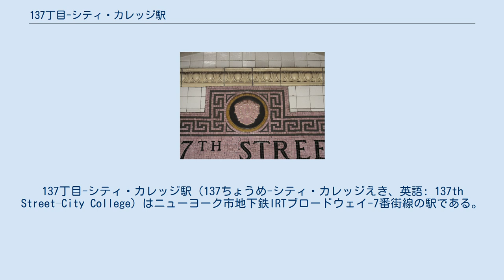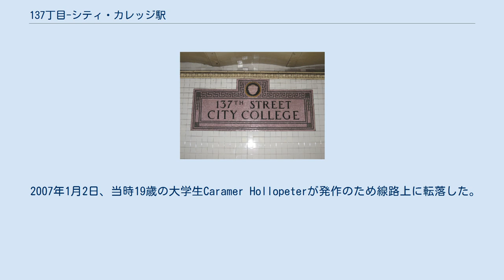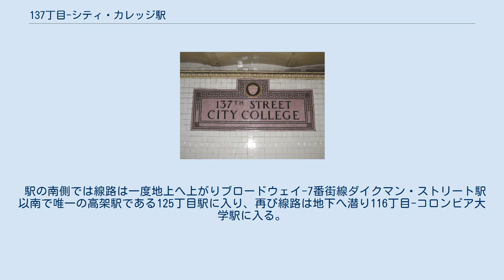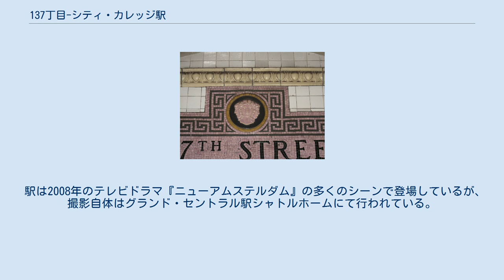137丁目-シティ・カレッジ駅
137丁目-シティ・カレッジ駅（137ちょうめ-シティ・カレッジえき、英語: 137th Street–City College）はニューヨーク市地下鉄IRTブロードウェイ-7番街線の駅である。
マンハッタン区ハーレムとハミルトン・ハイツに跨がるブロードウェイと西137丁目の交差点に位置し、1系統が終日停車する。
 入口階段 駅は1904年10月27日、マンハッタン本線（現在のIRTレキシントン・アベニュー線とIRTブロードウェイ-7番街線）のシティ・ホール駅 - 145丁目駅間が開通した際に開業した。
 1948年4月6日、103丁目駅 - ダイクマン・ストリート駅間の各駅でホーム有効長の延長が行われた。
以前は6両編成までの入線に対応していたが、延長工事により10両編成の列車の入線に対応できるようになった。
ただし、125丁目駅のみ2ヶ月後の1948年6月11日に延長が行われている。
 1981年、MTAは地下鉄内で最も老朽化した69駅の中に当駅を挙げている。
 2007年1月2日、当時19歳の大学生Caramer Hollopeterが発作のため線路上に転落した。
しかし、転落に気付いた建設作業員ウェスリー・オートリーが自らの命を顧みずに学生を救助、両者ともに列車に轢かれることなく無事にホーム上に戻った。
この勇気ある行動を称えてオートリーには数々の賞と賞金、またオートリーの2人の娘には奨学金が与えられた。
 モザイクを用いた駅名標 駅名標上部のカルトゥーシュ 駅は相対式ホーム2面と緩行線2線・急行線1線を有した2面3線の地下駅で、急行線を走行する定期列車はない。
駅の北側には137丁目車両基地があり、本線を挟んで東側に留置線2線・西側に留置線3線の計5線がある。
このため朝ラッシュ時の一部北行列車は当駅止まりで、到着後回送となり車両基地で留置される。
 駅の南側では線路は一度地上へ上がりブロードウェイ-7番街線ダイクマン・ストリート駅以南で唯一の高架駅である125丁目駅に入り、再び線路は地下へ潜り116丁目-コロンビア大学駅に入る。
 2005年5月27日に9系統が廃止されるまで、当駅は7番街線内千鳥停車区間（ヴァン・コートラント・パーク-242丁目駅 - 当駅間）における最南端の駅であった。
当駅より北側では1系統と9系統が千鳥停車を行うため、1系統の停車する駅に行きたい9系統の乗客、あるいはその逆の乗客は当駅にて乗り換えを行っていた。
 駅には南北ホームで独立して以下の出入口が存在する。
改札内で両ホーム間は行き来できないため注意が必要。
 駅は2008年のテレビドラマ『ニューアムステルダム』の多くのシーンで登場しているが、撮影自体はグランド・セントラル駅シャトルホームにて行われている。